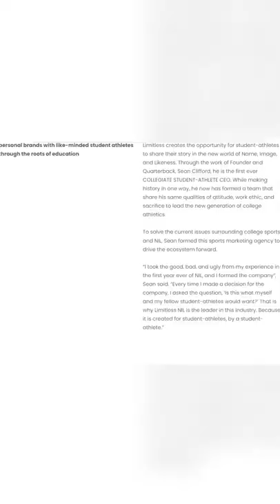I Haven't Seen a D1 Quarterback Do This Before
Penn State starting QB Sean Clifford is heading into his final season doing something I haven't seen a student athlete do before- building up his own business, Limitless NIL